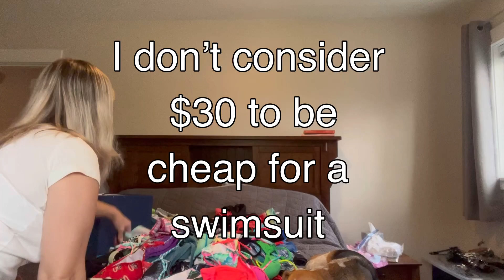De-Cluttering my Swimwear Collection 👙(featuring @SniffanyandAsh )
Decluttering and sorting my assorted swimwear, including bikinis, swimsuits, board shorts, surf shirts/rash guards, wetsuits, etc.